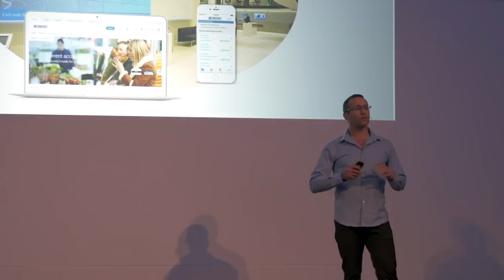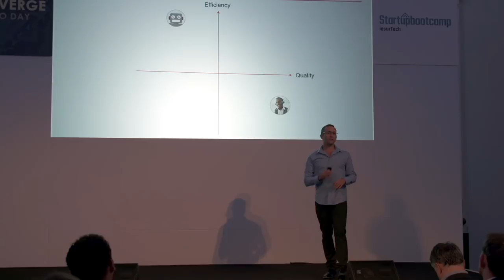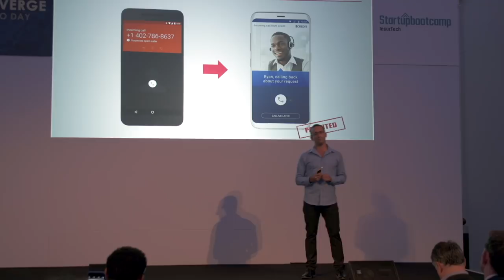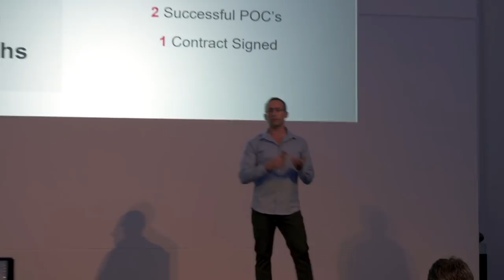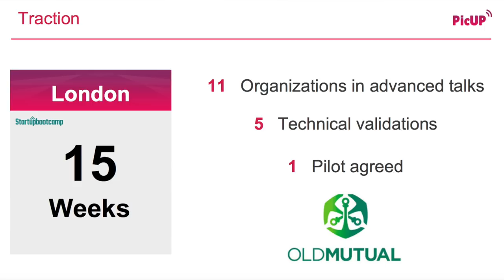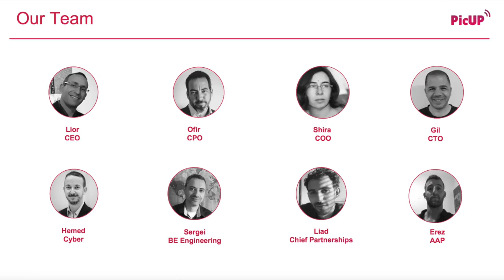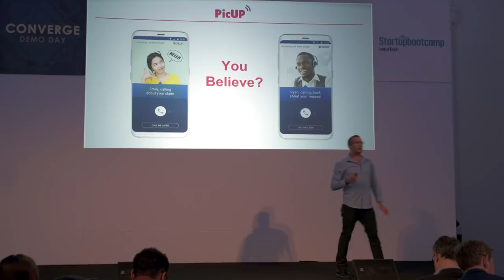Startupbootcamp InsurTech Demo Day 2018 - PicUp Mobile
PicUp Mobile is an AI-based visualization, optimization and personalization platform for phone calls. PicUP’s unique patented technology enables organizations to improve their customer service over the phone and increase sales by adding a personalized digital layer, and connecting digital channels to the phone call interface of their recipients. Customers can see who’s calling them and why, answer or differ the call to another time, and even view and sign forms while on the call, without the need to install any new app.